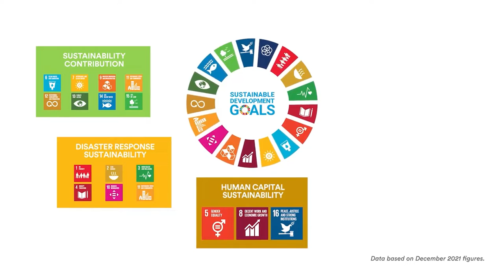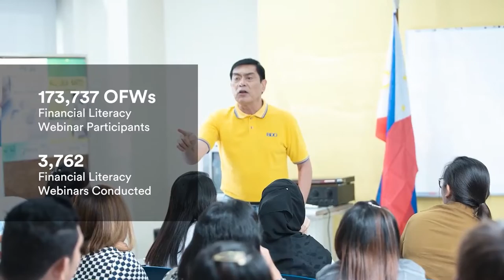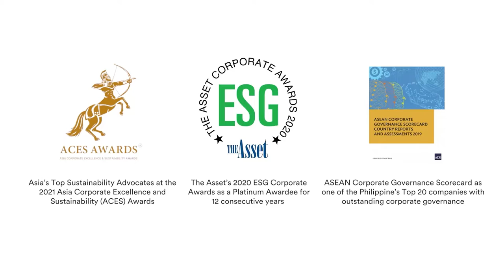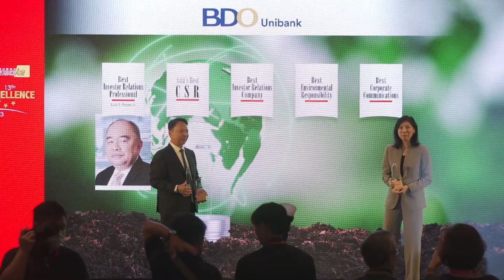BDO Unibank, Inc.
13th Asian Excellence Award 2023
Asia Leading the Way